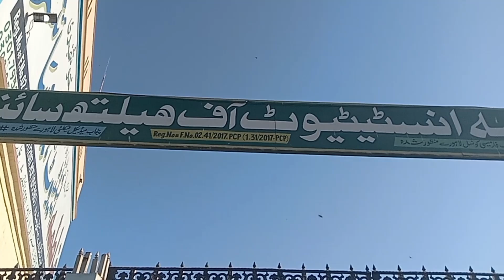Pakistan Ka Taj Mahal 🤔 || Chichawatni Tour || Hassan Qadri 100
taj mahal secrets and mysteries
taj mahal drawing
pakistani reaction taj mahal
pakistani visit to taaj mahal
pakistani taj mahal
chichawatni
chichawatni news
chichawatni jungle
chichawatni city
chichawatni tour
chichawatni tour
tours chichawatni
domestic tours package chichawatni
chichawatni forest
chichawatni history
people of chichawatni
chichawatni news today
how to reach chichawatni
famous places in chichawatni
chichawatni park
msf group chichawatni
my city chichawatni
chichawatni forest tour vlog
streets of chichawatni
chichawatni information
prowalk tours
walking tours and road trips
luxury house tours
tour
travel from home tour
loures
pga tour
tourism
eze tour
tour life
boat tour
eras tour
room tour
house tour
yacht tour
tour guide
worldtour
estate tour
xo tour life
mansion tour
chateau tour
xo tour llif3
pga tour 2024
pga tour golf
walking tour
virtual tour
90's pop tour
ad city tour
macky gee tour
eras tour vlog
tour differance
round
tour the states
vlog
ducky bhai
Zain ul abadin
zohaib pendu vlog
zohaib Sabir vlogs
Rajab family
Shirazi village vlogs
Hassan Qadri 100
Maaz safder world
sistrology